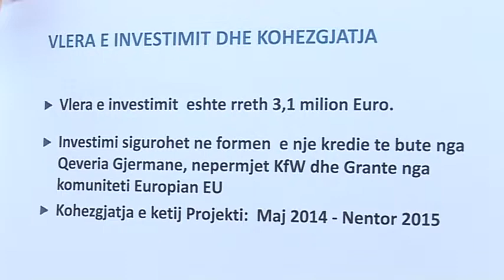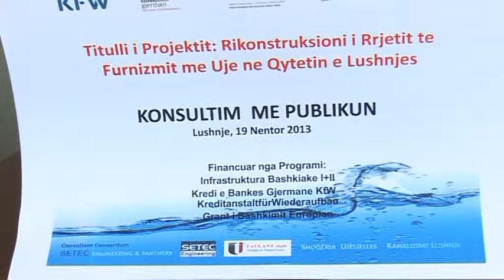DEBATE PER UJIN NE LUSHNJE ABCNews 20 Nentor 2013